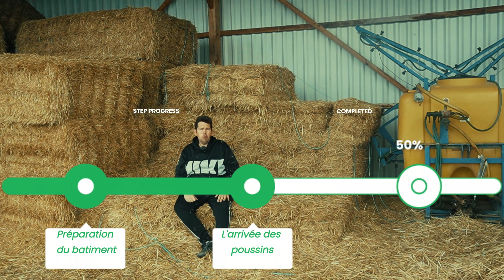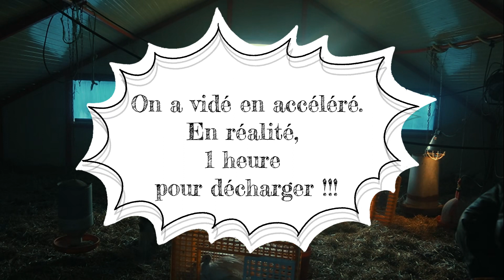Opération poussins: le nouvelles recrues débarquent à la ferme !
Arrivage de poussins .Dans cette vidéo, je vous montre les étapes à mettre en place ,lors de l'arrivée des poussins. Et en même temps, je vous montre l' arrivée des nouvelles recrues à la ferme ! Rendez vous sur place. C'est parti !!!